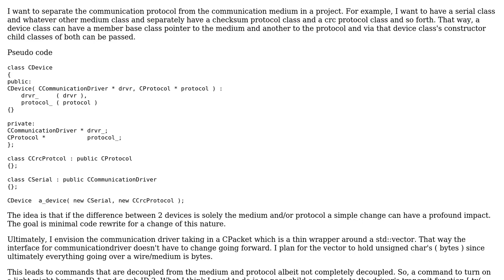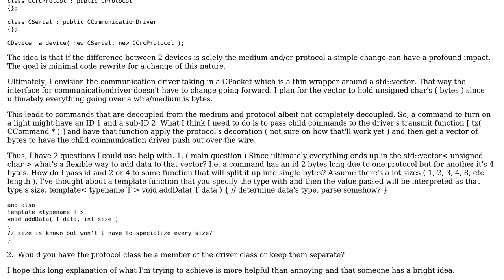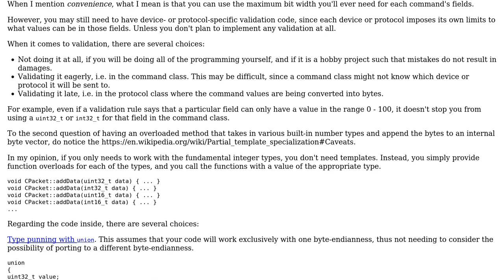Software Engineering: How to store various sized values in a vector?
With thanks & praise to God, and with thanks to the many people who have made this project possible! You are responsible for your own actions.